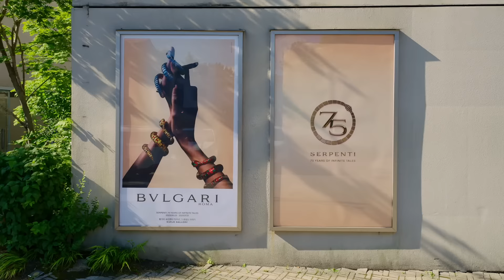Serpenti Factory Korea: Bulgari takes Seoul, Korea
Rebirth and revolution. An extraordinary gathering of elegance and artistry unfolded at the Serpenti 75 exhibition in Korea. Friends of the brand joined the celebration, immersing themselves in the captivating allure of Serpenti and witnessing this new chapter in the icon's evolution.

Featuring:
Global Brand Ambassador Lisa
Actress Ye-Eun Shin
Felix of Stray Kids
Group Enhypen
Donghae of K-pop group Super Junior
Hwasa of K-pop group Mamamoo
Actress Jiyeon Lim